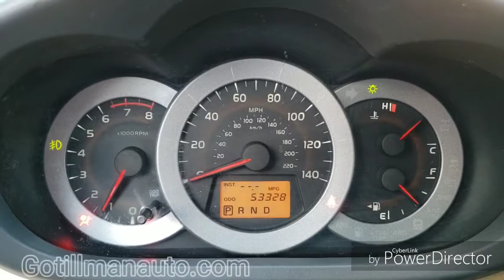2012 Toyota Rav4 Limited P7242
BEST DEAL for a comparable Rav4 Limited with similar miles and features anywhere near Jacksonville. Leather, Sunroof, Heated Front Seats. Power Driver Seat. Voice-Activated Telephone. Dual Climate Control. Steering Wheel Mounted Controls. LOW MILES! No Accidents or Damage in Carfax. This is the total package.